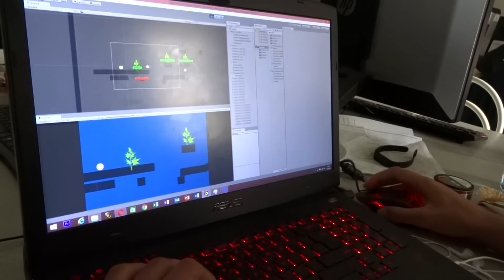LAG 2017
My video from LAG 2017 in Ostrava.
Used music: Lifeformed - Fifty FPS Forest